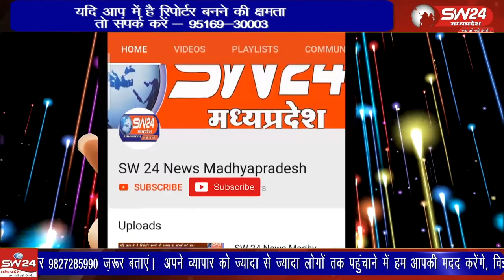कसरावद की कालोन्नियो में हुई चोरिं की वारदात के बाद टी आई मंशाराम रोमडे एक्शन मोड में आ गए है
कसरावद की कालोन्नियो में हुई चोरिं की वारदात के बाद टी आई मंशाराम रोमडे एक्शन मोड में आ गए है उन्होंने पुलिस और जनता को सहयोग की पूरक कड़ी बताते हुए चोरों को जल्द पकड़ने की बात कही।